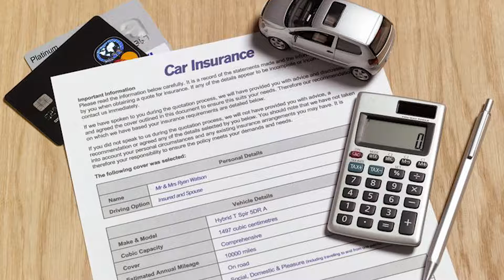Auto Insurance Fraud Conviction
On January 25, 2017, 31-year-old West Sacramento woman Tiffany Beckingham pled no contest to felony charges of filing a fraudulent auto insurance claim.
Purchasing an insurance policy after a collision has occurred and reporting that a collision took place after the inception of the policy is a crime. Insurance Fraud is the second most costly white-collar crime in America behind tax evasion. Insurance industry studies show that about ten percent or more claims are fraudulent. As a result, insurance fraud costs Americans billions of dollars each year. Filing false insurance claims and insurance fraud have an effect on the cost of auto insurance for everyone. We are committed to combating this type of fraud in our community.